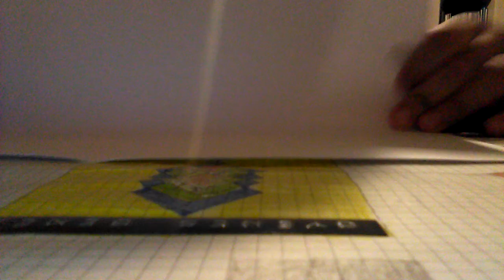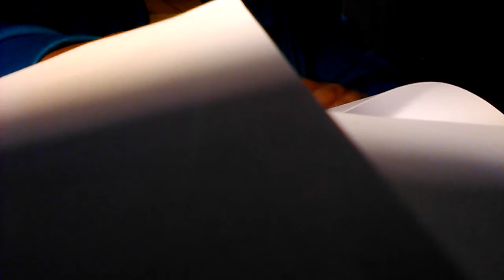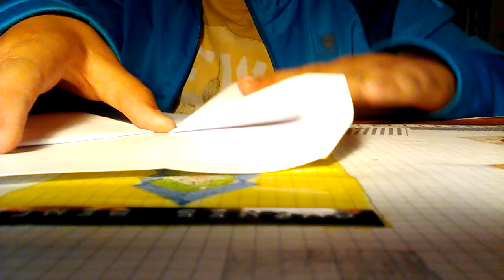Hogyan lehet profin tartókát hajtogatni